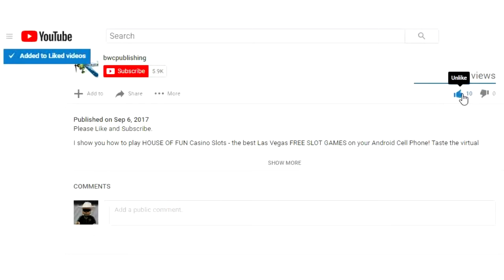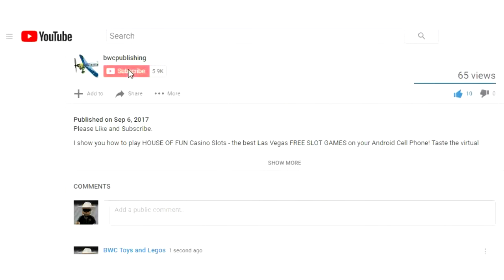LEGO 31101 Creator 3-in-1 #1 Monster Truck Speed Build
Drive creative role play with this action-packed LEGO Creator 3-in-1 monster truck set and watch kids' imaginations and building skills soar as they play, imagine and build their own creations!

Action and excitement reach top speed as kids make big tracks in the monster truck, cruise in the muscle car, set records in the dragster and build their own models

With this awesome LEGO Creator 3-in-1 set, kids will have endless fun buildinga monster truck, rebuilding it into a muscle car and rebuilding it again into a super-fast dragster!

With monster truck, race car and dragster models, this 3-in-1 LEGO set is a great holiday, birthday or anytime gift for boys and girls ages 7+

With the monster truck measuring over 2” (6cm) high, 3” (10cm) long and 3” (8cm) wide, this exciting toy is big enough for real excitement and small enough to take on the go